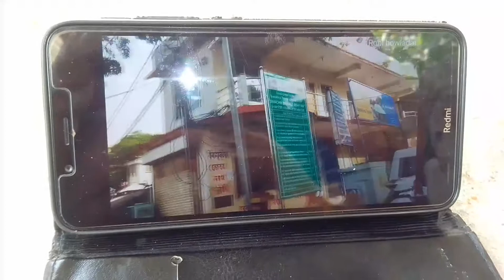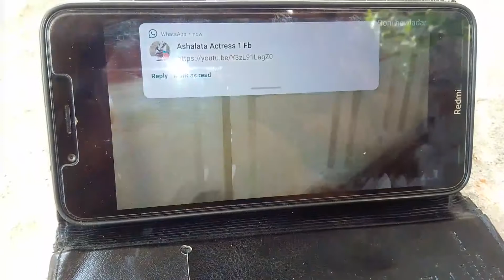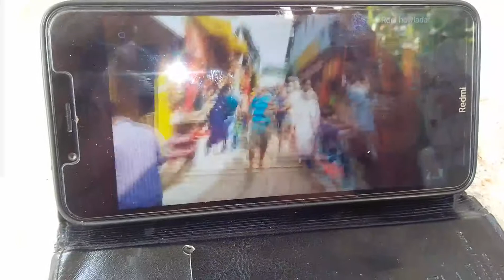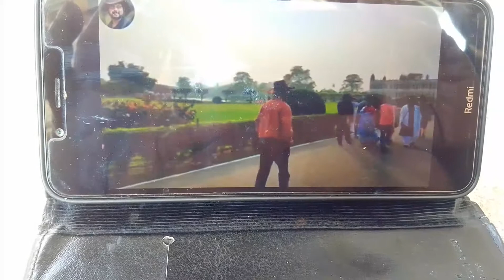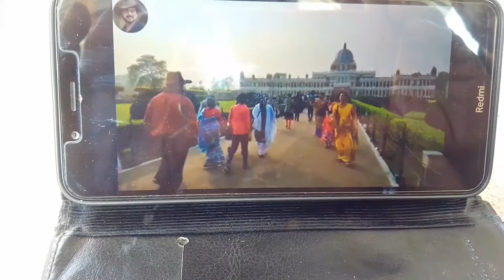কামাক্ষ্যা মন্দির নির্মাণ করেছিলেন কোচবিহারের মহারাজা নরনারায়ণ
কোচবিহার এর মহারাজারা হিন্দু ধর্মের পৃষ্ঠপোষক ছিলেন...